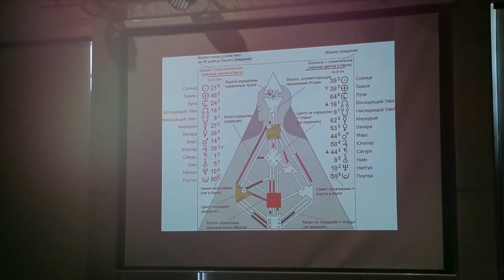YARAT Freestyle: Açıq havada yoqa festivalı 2017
YARAT Müasir İncəsənət Məkanı Bakı Dənizkənarı İdarəsi ilə birgə, "YARAT Freestyle" proqramı çərçivəsində 23 iyul tarixində açıq havada iri miqyaslı yoqa festivalı təşkil etdi.

Mus: Jai Wolf - Indian Summer